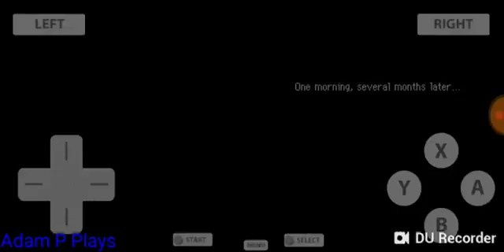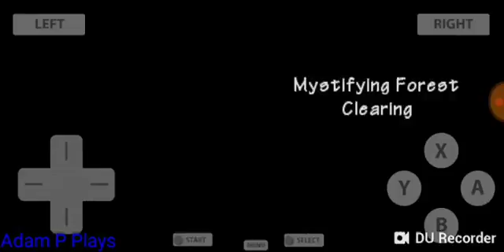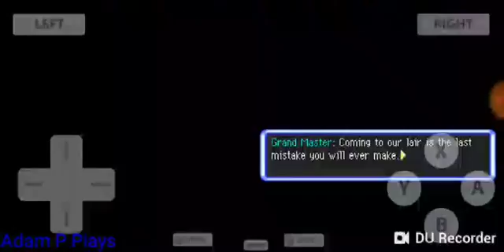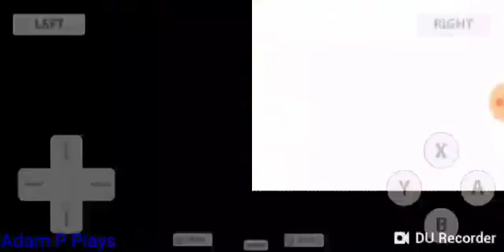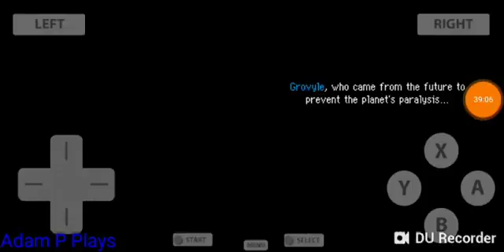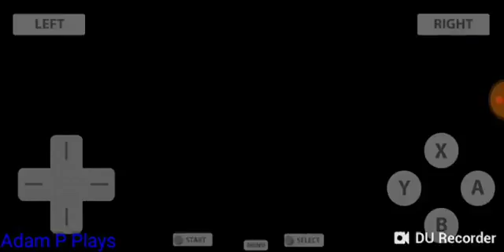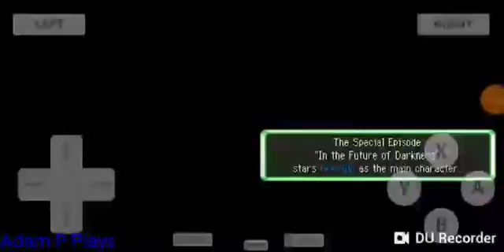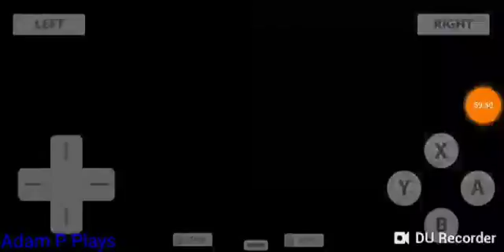Let's play Pokémon mystery dungeon explorers of sky part 24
In this episode, I start the post game by completing the guild graduation exam. I then start the fifth special episode, in the future of darkness. I hope you enjoy :)